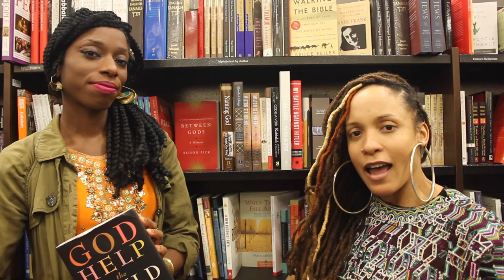PAPYRUS BOOK CLUB JAN 2016 REVIEW (GOD HELP THE CHILD)